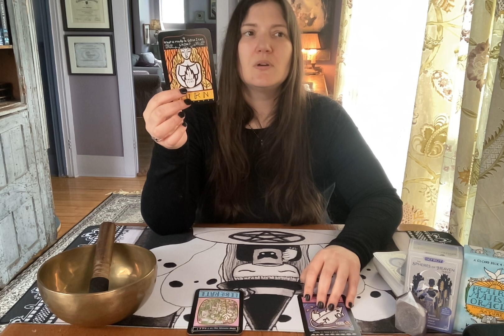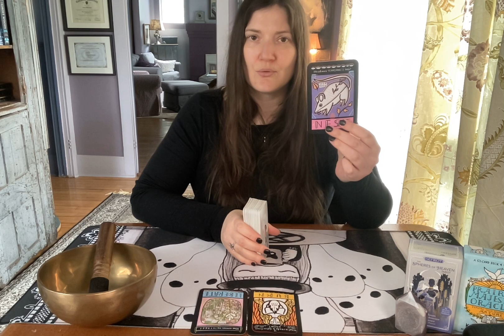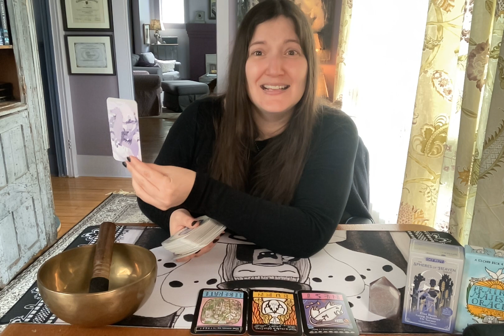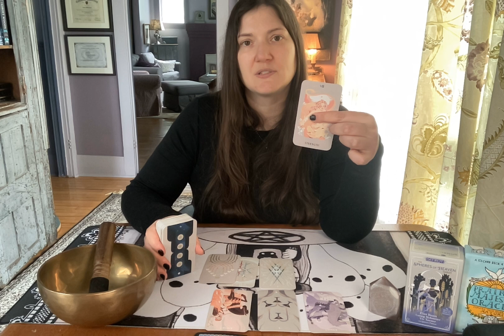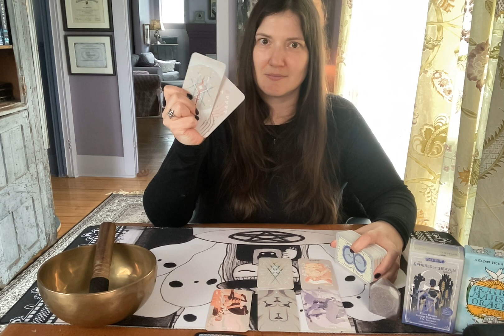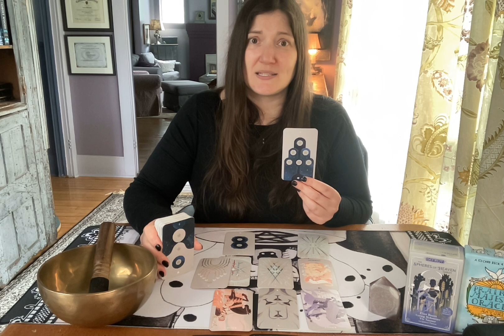Cancer en Amour * La romance entre dans ta vie * Guidance Sentimentale